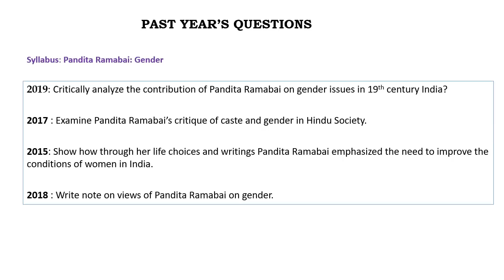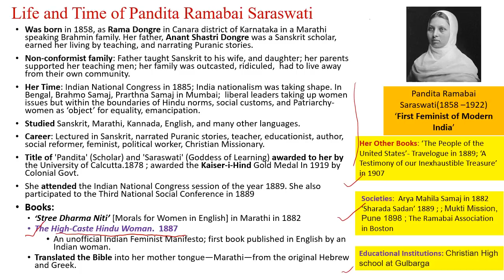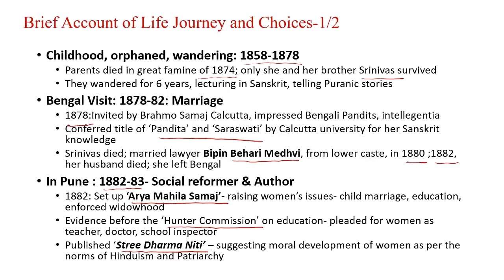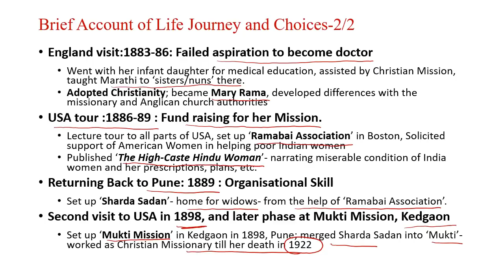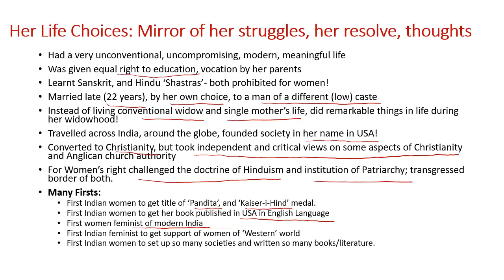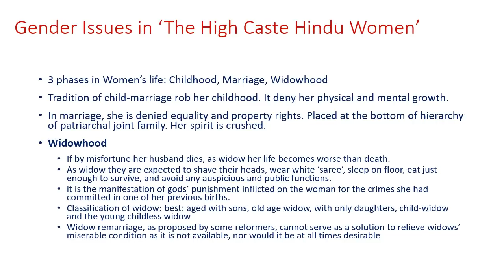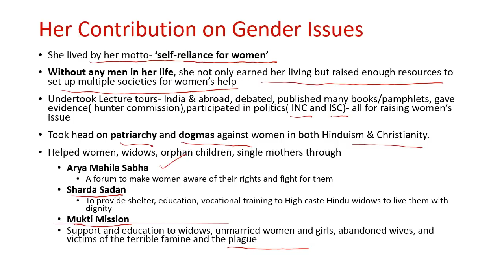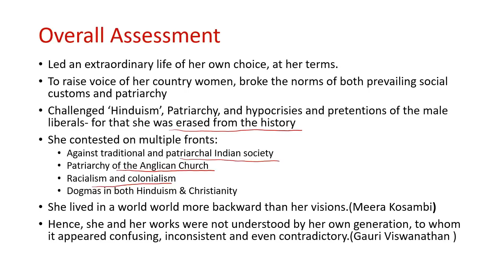Pandita Ramabai: First Women Feminist of Modern India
Discusses life and thoughts of First Women Feminist of Modern India, Pandia Ramabai Saraswati, especially how she raised the gender issues in Indian society in her time. Past year's question paper on this theme are also discussed.